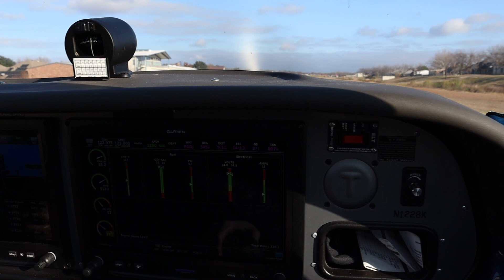Take Off Abord Tecnam Astroe N1228K at Pecan Plantation Airport (0TX1) (EAA Young Eagles Flight)